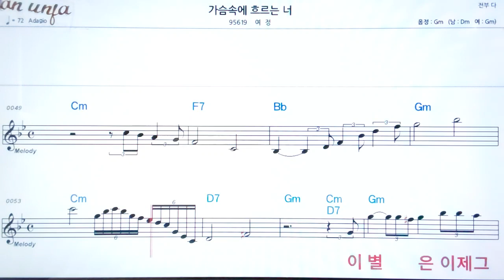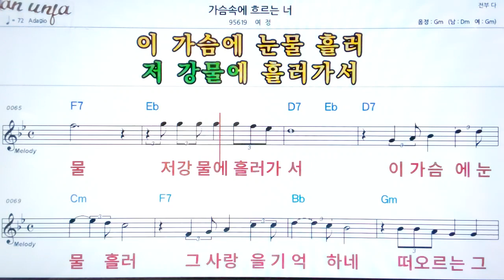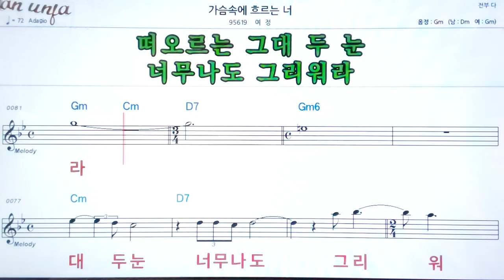가슴속에 흐르는 너/여정👍악보, 노래,기타 코드,가사,Karaoke*카라오케 반주